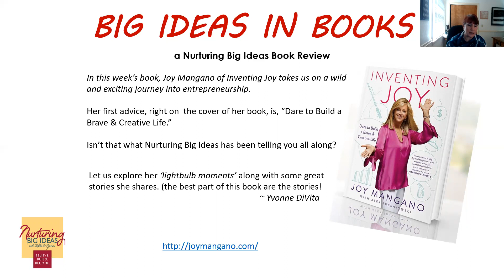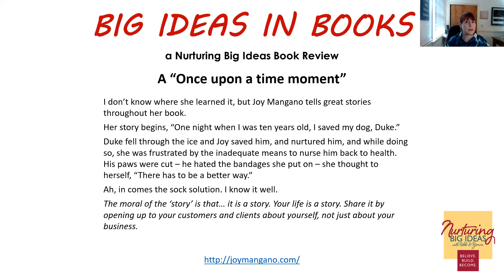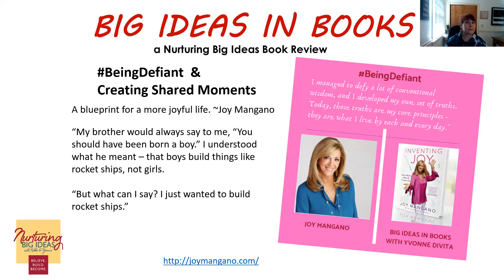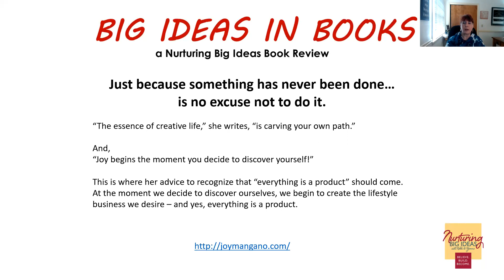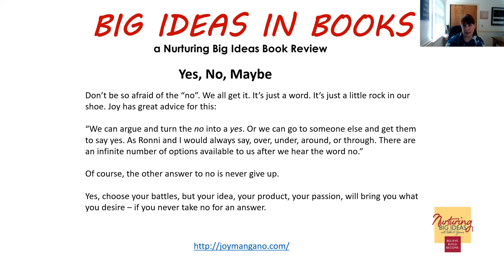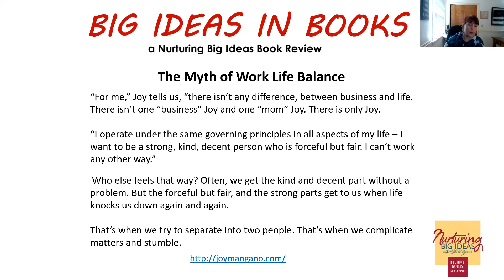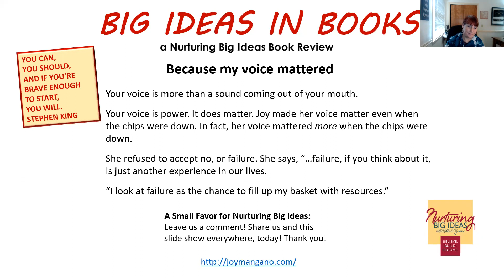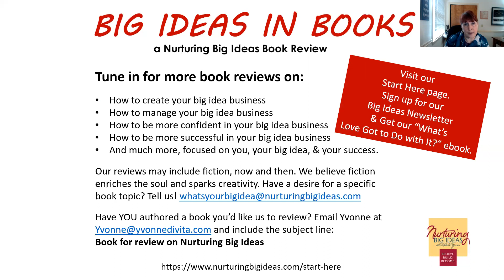Big Ideas in Books- Inventing Joy by Joy Mangano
The amazing inventor of the Miracle Mop wrote a book about ... life, business, experiences, bravery, and never giving up. I love this book! Joy Mangano is one of the most inspirational women on the planet.